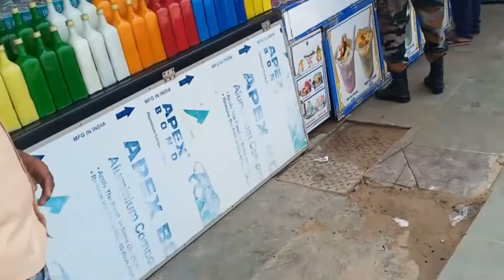Juhu Beach & Movie shooting location || Sanchith Sindhu